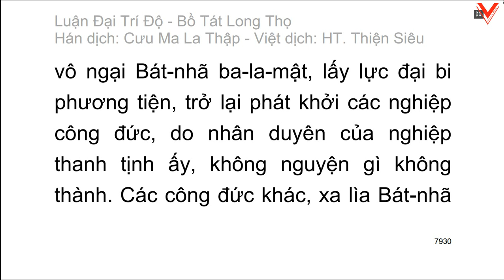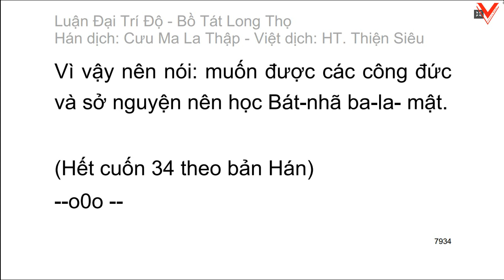Đại Trí Độ Luận| Bồ Tát Long Thọ| Hán dịch: Cưu Ma La Thập| Việt dịch: H.T Thích Thiện Siêu (tiếp)